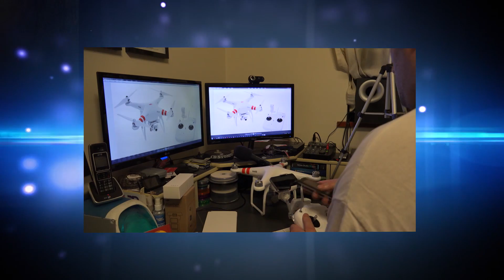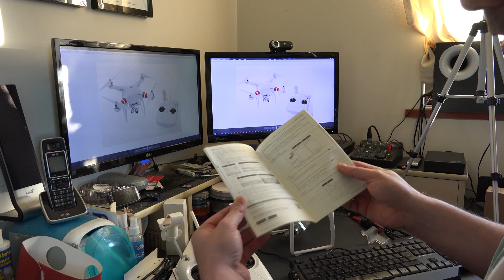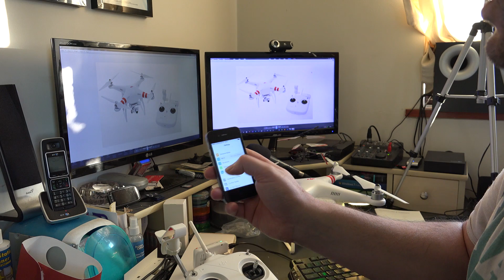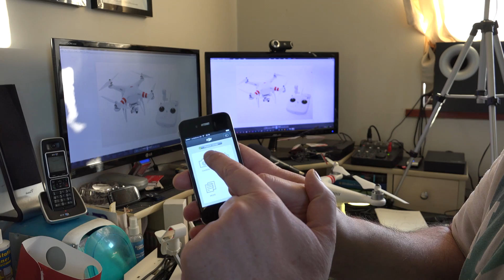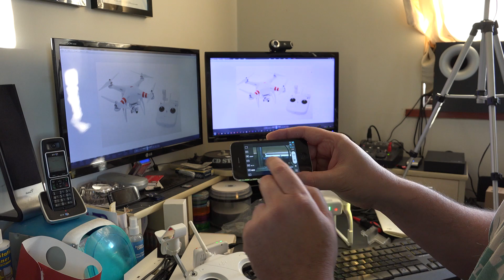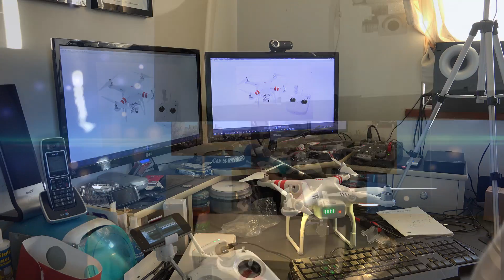DJI Phantom 2 Vision+ Satellite GPS Connection to the phantom failed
DJI Phantom 2 Vision+ Connection to the phantom failed. The problem is caused by your iphone, get Samsung Galaxy S4 or S5 get more DJI Phantom videos and

Option 2
Sony FDR-AX53 Ultra HD 4K Compact Camcorder

Option 2